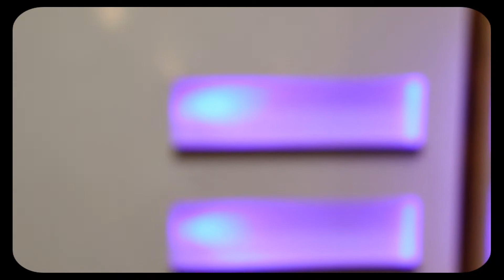Smart Bedroom Deme/HAPPY NEW YEAR/Automation Ideas for Led panel & bedrooms/Guru interior 4k videos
Indian Smart BedroomDemo | Voice Enabled Automation Ideas for Led panel and bedrooms /Guru interior

Hi,
            Guys How Are You ? Is channel Par Aapko Har Parkar Ke Room Ke Design

Copyright@guruinterior